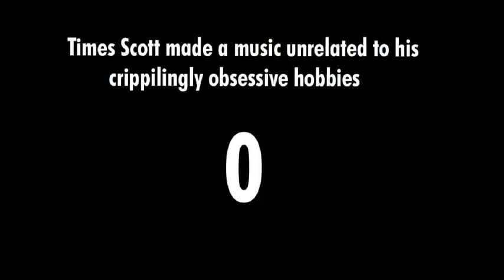RAP BATTLING SCOTT THE WOZ!!! | Friday Night Funkin' (V.S. Scott The Woz)